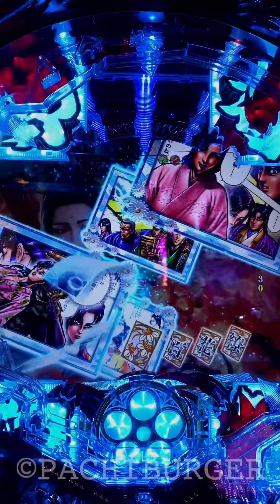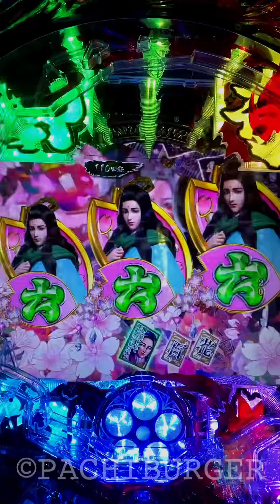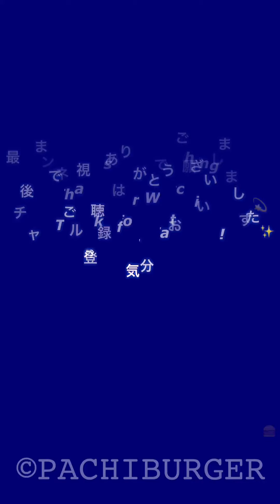花の慶次蓮 百花繚乱モード、予期せぬ激熱⁉︎ PA 花の慶次～蓮 花の慶次 ニューギン 甘デジ 前田慶次 【再編集】